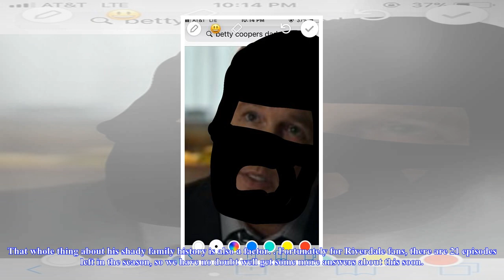[Chanel News] If you suspect betty's dad is the new killer on riverdale, you need to see this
If you suspect betty's dad is the new killer on riverdale, you need to see this